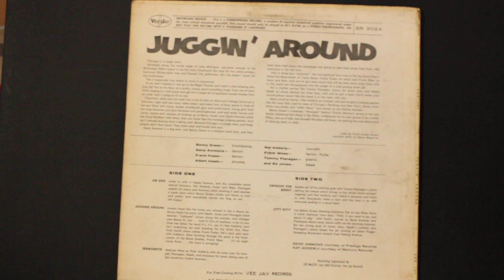Swinging For Benny (9:12) - Gene Ammons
From the album "Juggin' Around", 1958

Bass – Ed Jones*
Cornet – Nat Adderley
Drums – Al Heath*
Flute – Frank Wess
Piano – Tommy Flanagan
Tenor Saxophone – Frank Foster, Frank Wess, Gene Ammons
Trombone – Bennie Green